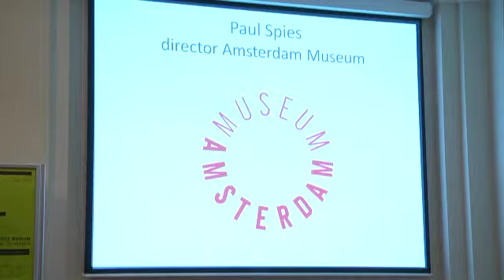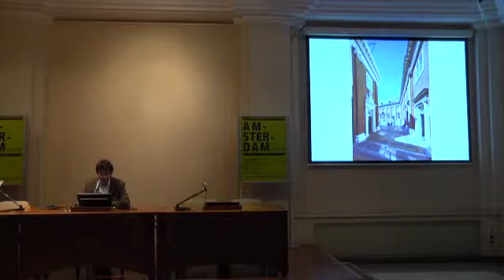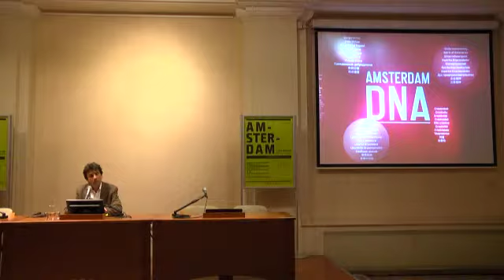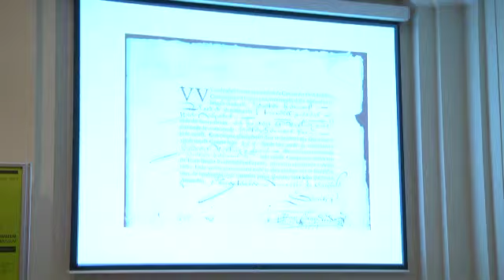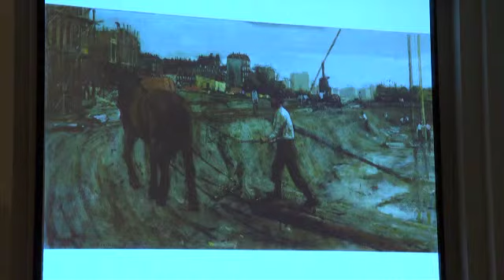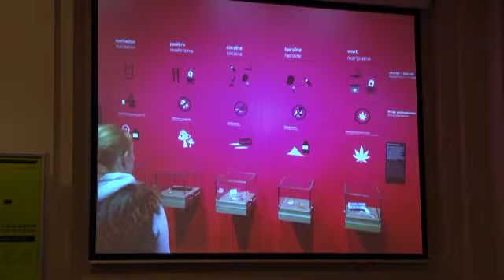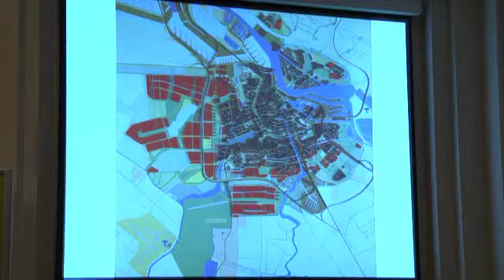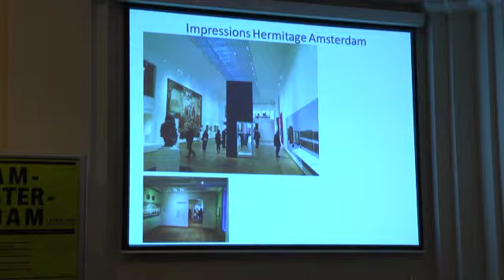Amsterdam ans its Museum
What role does the historical museum play? How is it perceived? How is the museum audience changing? Paul Spies, director of the Amsterdam Museum, responded to these questions. He have also talked about the Museum's new permanent exhibition "Amsterdam DNA", a collaboration undertaken with other historical museums, the framework for organisations and museum management.